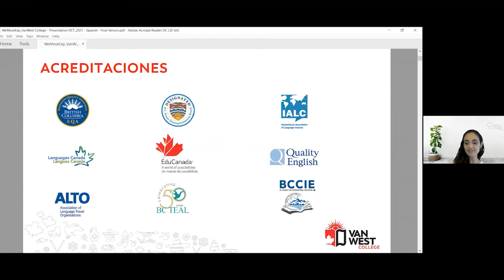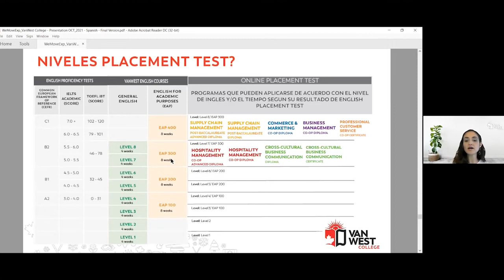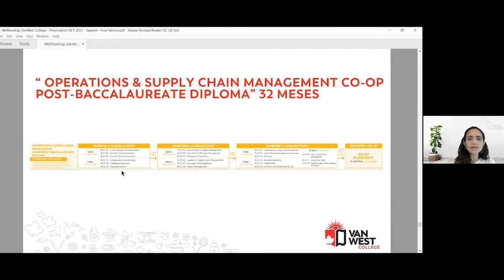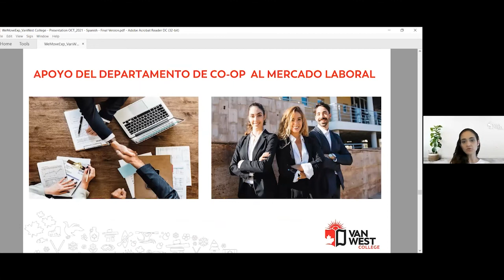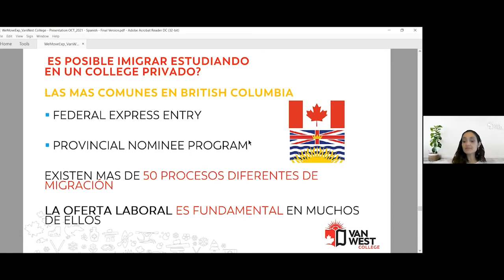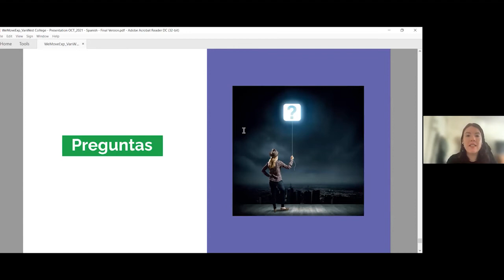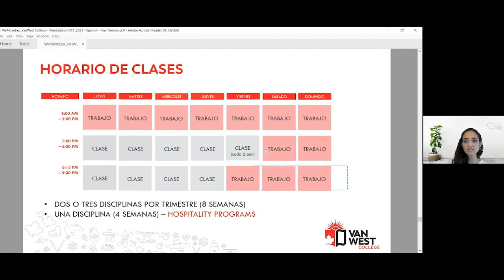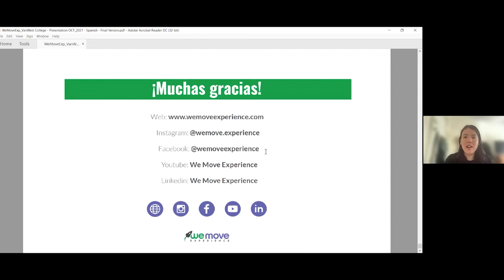Sesión informativa Van West College y MERCADO LABORAL Canadiense | WEMOVE ft. Manu Anaya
🟣🟣    ¡ÁBREME!   🟢🟢

💻En este webinar Maru Anaya, Marketing Manager LATAM de VanWest Collage,  te informará sobre todo lo que necesitas saber sobre el mercado laboral canadiense y las increíbles propuestas académicas que VanWest college tiene.

🤑Ofrece colocación de empleo remunerado para todos sus cursos de formación profesional con programas CO-OP, entre los que destacamos por su excelencia y popularidad: Supply Management (CO-OP)

🎁Recuerda que, por ser parte de la familia We Move siempre tienes beneficios, y si te falta inglés, VanWest College te regala hasta 8 semanas de inglés gratuito para asegurar tu éxito profesional.